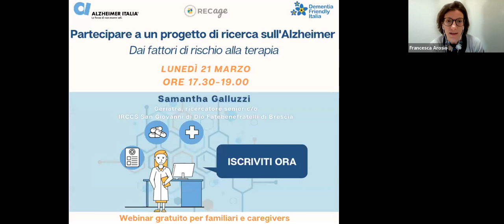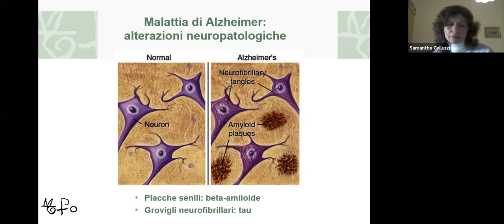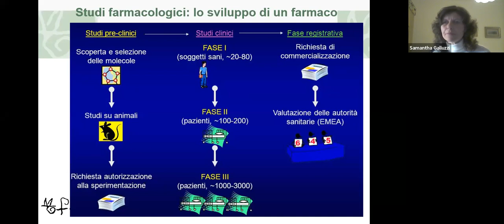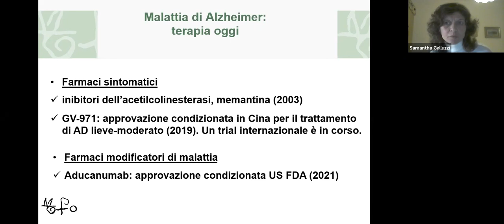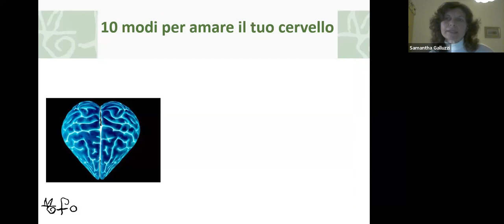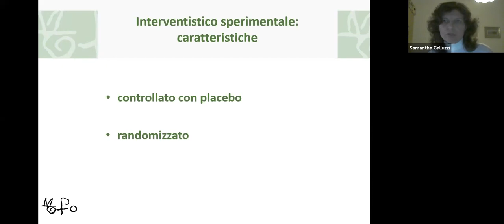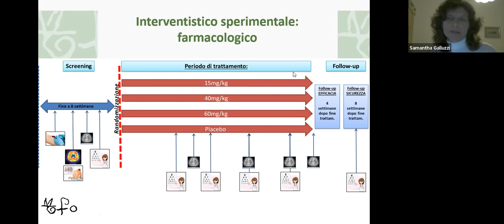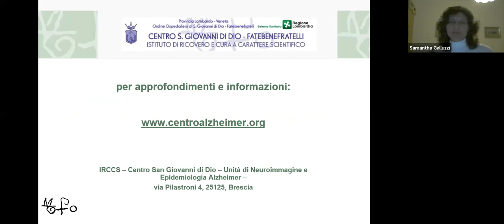Partecipare a un progetto di ricerca sull'Alzheimer. Dai fattori di rischio alla terapia.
Insieme a Samantha Galluzzi, Geriatra e ricercatore senior del Laboratorio di Neuroimmagine e Epidemiologia Alzheimer dell'IRCSS San Giovanni di Dio Fatebenefratelli di Brescia, scopriamo i rischi e i benefici di sottoporsi a un programma sperimentale sulla demenza. Un nuovo webinar gratuito della Federazione Alzheimer Italia dedicato a chi si prende cura di una persona con demenza